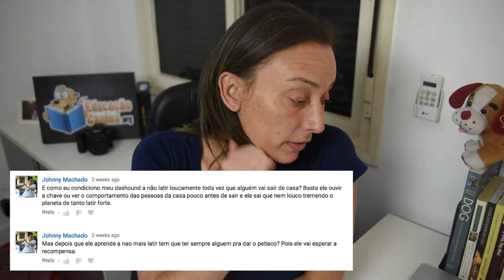Cachorro que late quando os donos vão sair de casa